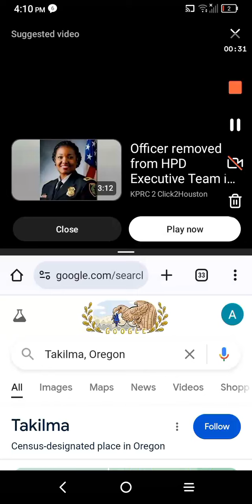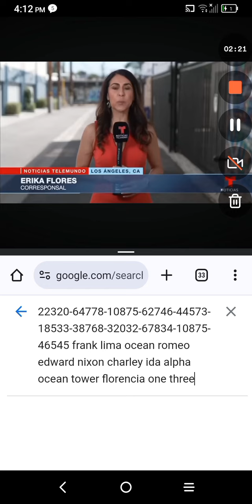Florencia 13 News 97523 To kill Ma